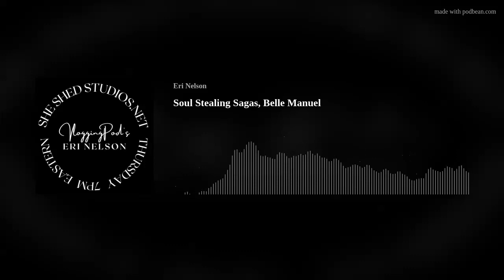Soul Stealing Sagas Belle Manuel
Raised in the Deep South, Belle is a Sci-Fi and Fantasy author that revels in creating new worlds. She recently moved cross country to be closer to the publishing world and is an editor for independently published writers. The Twisted Fates trilogy came to an end with A King So Darkened in 2022. But worry not, there are more stories to be told in the Firenian world!

June 2022, Of Shadows and Ruin, the second book in the Soul Stealer Saga, was released! Follow social media to stay up to date on the latest news!

OMG… guys one of my favorite here.Christopher Knight Home Evelyn Mid Century Modern Fabric Arm Chair, Beige & Walnut

-10% $179.99

Typical price: $199.99

Write To VloggingPod Podcast @
Eri Nelson